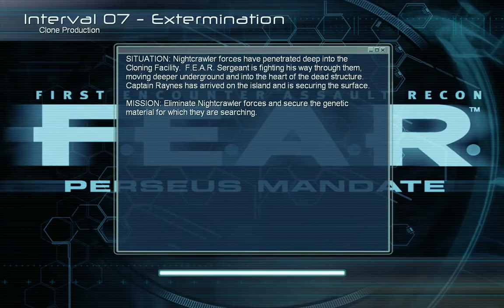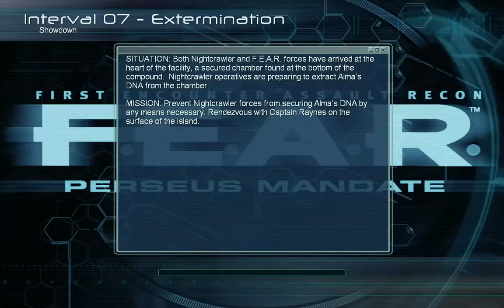[1/1] F.E.A.R Perseus Mendate - Ep:14 - [Interval 07: Extermination] - Clone Production [NC]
[Let's Play F.E.A.R] [DLC: Perseus Mendate]

Difficulty: Extreme
Chapter: [0/7]
Maximun HP: [100/155]
Deaths: 0
Health Boosters: [0/?]
Reflex Boosters: [0/?]
With/Without Commentary: Without [With commentary will come A.S.A.P]
[Interval 07 - Extermination - Clone Production]